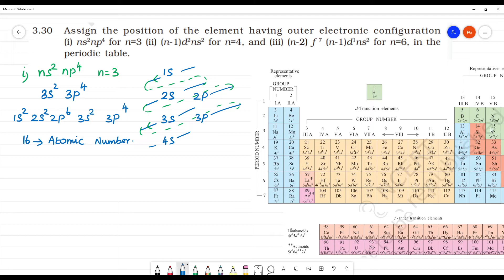Assign the position of the element having outer electronic configuration(i) ns2np4 for n=3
Assign the position of the element having outer electronic configuration
(i) ns2np4 for n=3
(ii) (n-1)d2ns2 for n=4, and
(iii) (n-2) f 7 (n-1)d1ns2 for n=6, in the periodic table.